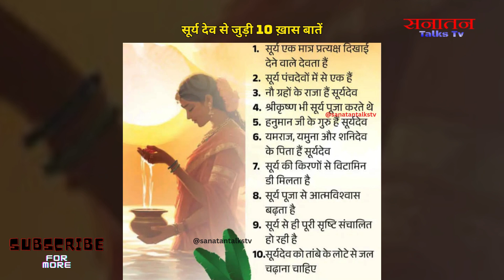छठ पर्व 🌞🎋 क्यों मनाया जाता है?🤯 कैसे प्रारंभ हुआ ये कठिन व्रत? | Story of Chhath Puja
Chhath Puja, one of the most sacred and ancient Hindu festivals, is celebrated with immense zeal and fervor across India, particularly in the eastern regions of Bihar, Jharkhand, and Uttar Pradesh. But have you ever wondered what makes this festival so special? In this video, we delve into the history and significance of Chhath Puja, exploring the myths and legends surrounding this 4-day long celebration. From the worship of the Sun God to the traditional rituals and offerings, we'll uncover the reasons behind the grandeur and enthusiasm of Chhath Puja. So, let's dive in and discover the true essence of this magnificent festival!
Made with Suno.ai
Edit:  Sanatan Talks

Are you excited to celebrate छठ पूजा? This complete guide has everything you need to prepare for this beautiful festival, from rituals to traditions, significance, and tips to ensure a meaningful celebration. Whether you're a first-timer or a regular observer of छठ पूजा, this video provides पूरी जानकारी एक जगह to make sure you’re fully ready!

In this video, we'll cover:
The significance of छठ पूजा and its spiritual meaning
Step-by-step guide for all the rituals
Essential items for the पूजा
Tips for a safe and fulfilling experience
The spiritual significance of Chhath Puja
The importance of fasting and prayer
The detailed rituals and traditions
The scientific significance of Chhath Puja
Tips for a successful Chhath Puja celebration
Don't miss out on this opportunity to deepen your understanding of this beautiful festival.
Copyright @SanatanTalksTv   Any illegal reproduction of this content will result in immediate legal action.